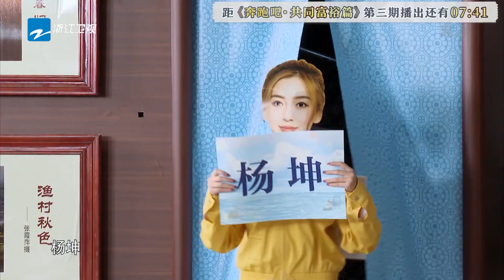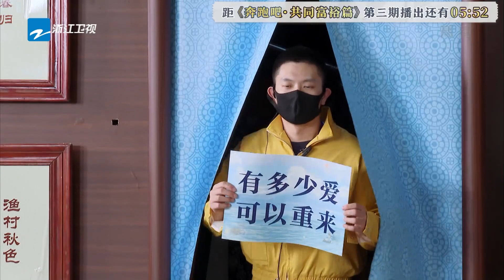周深记忆力超群却惨遭杨家将噪音"折磨" 记错关键一个字瞬间全盘皆输 奔跑吧共富篇 EP3 20221118